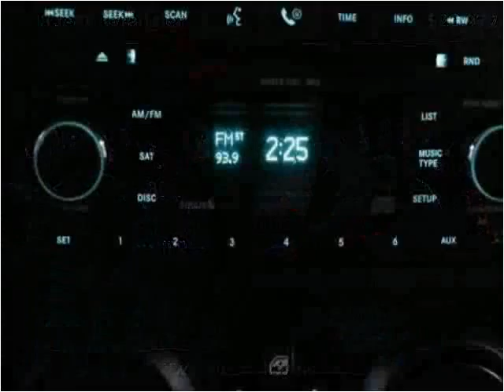2008 Jeep Wrangler Used Cars Fishers IN